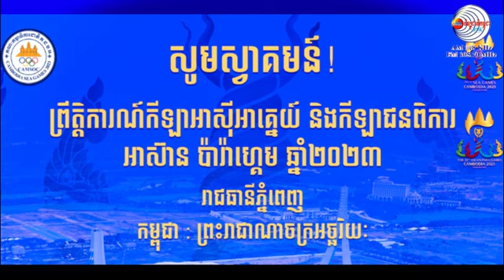បទយកការណ៍ស្តីពី កម្ពុជាត្រូវការអ្នកស័្មគ្រចិត្តចំនួន១ម៉ឺននាក់ ដើម្បីជាកំលាំង ស្នូលការងារស៊ីហ្គេម២០២៣